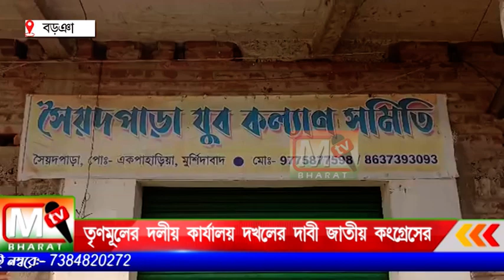TMC CONGRESS BORWA: তৃণমূলের দলীয় কার্যালয় দখলের দাবি জাতীয় কংগ্রেসের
যদিও দলের কার্যালয় থেকে সমস্ত চিহ্ন মুছে ফেলার পরেই কার্যত ব্যাপক অস্বস্তিতে পড়ে গিয়েছে, ওই এলাকায় শাসক শিবির নেতৃত্ব।